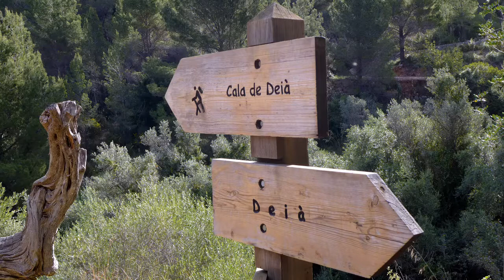Mallorca2015 04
Mallorca - Der Trockenmauerweg (GR 221)
Auf dem 150 km langen Trockenmauerweg von Port d´Andratx nach Pollenca.
Teil 4: Von Deia nach Soller; Besteigung des Puig de Balitx